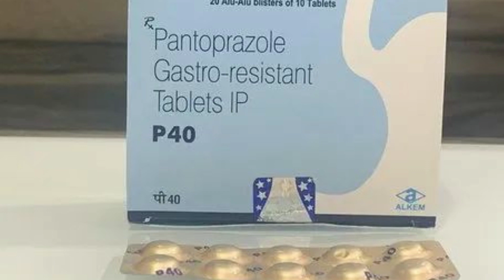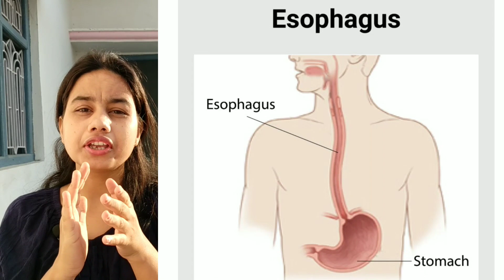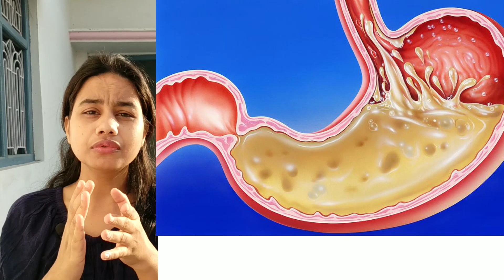P40 tablet uses in Hindi / P40 tablet / P40 tablet Hindi.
P40 tablet side effects in Hindi.
P40 tablet mode of action ( काम कैसे करता है?)
pantroprazole gastro resistance tab ip.